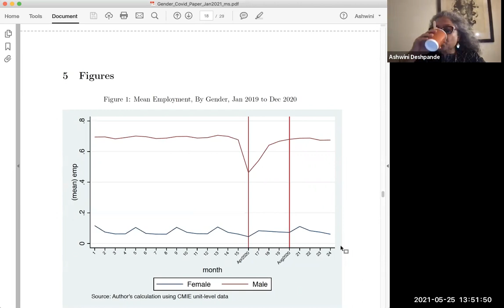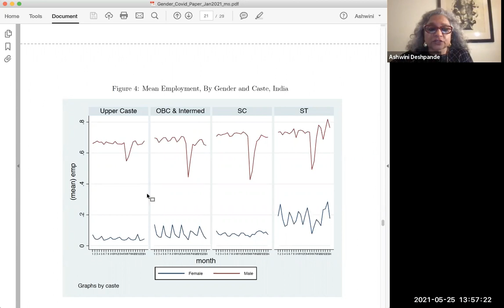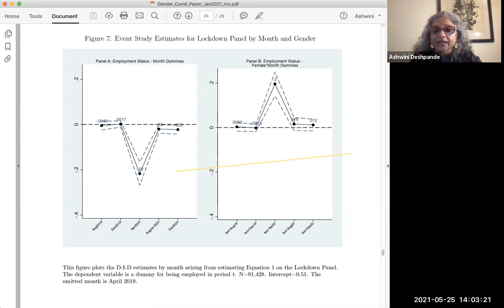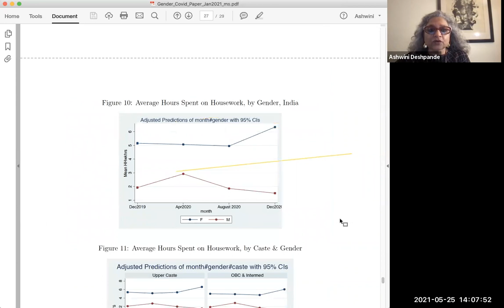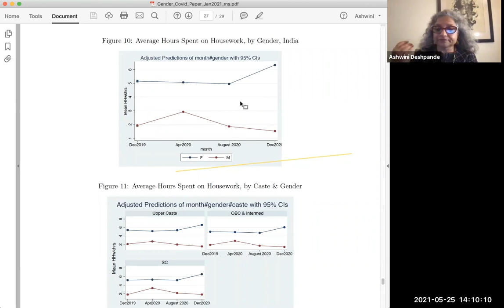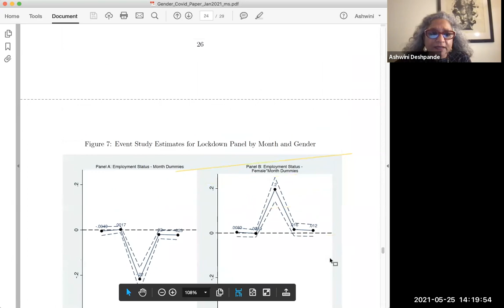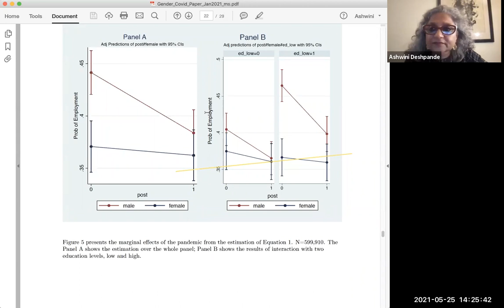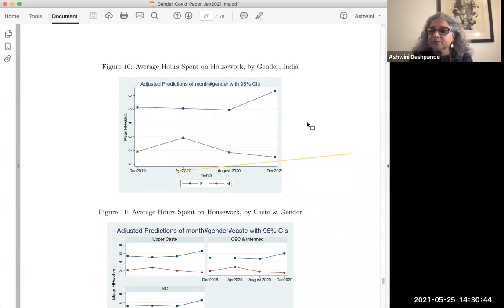Covid-19 and Gendered Patterns in Employment in India | Ashwini Deshpande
South Asia's average female employment levels are less than 30 percent in 2019. This webinar series invites renowned scholars in the field to speak on the area of female employment in South Asia and its various facets.

The South Asia Working Group provides a platform for young scholars from South Asia (and those interested in the economic issues of the region) to select an issue they wish to work on, collaborate and discuss for better conceptualization of the problem and, debate, critique and improve upon solutions. We also invite scholars to suggest the most pressing problems and challenges to better guide the path for this working group.

Thought this was interesting?

About the Speaker: Ashwini Deshpande is an Indian economist best known for her papers concerning various topics such as poverty, inequality, regional disparities and gender discrimination. She is currently working as a professor at Ashoka University, she has taught at Delhi School of Economics in the past as well. She has won many awards for her papers and publications, one of which is called Grammar of Caste: economic discrimination in contemporary India.